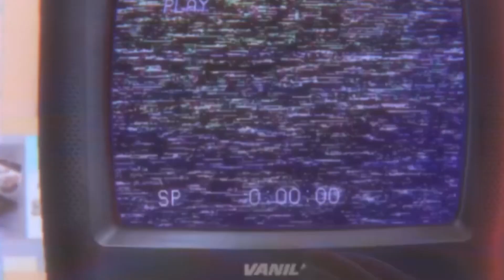All the girls i love - Album Spoiler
All the girls i love - Sweet honey Mini album

Track

1. Set me free
2. Moonlight sunrise
3. Understand
4. Superstar